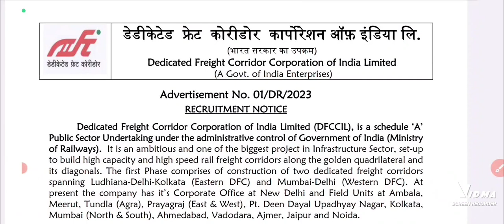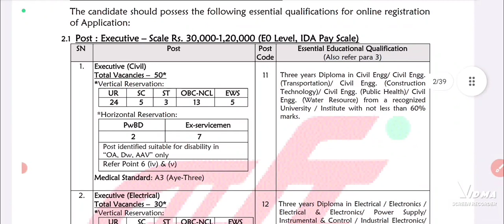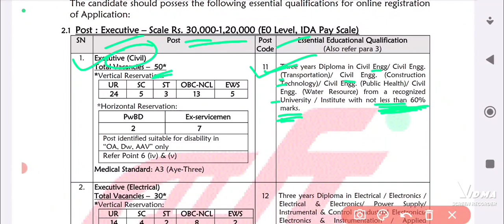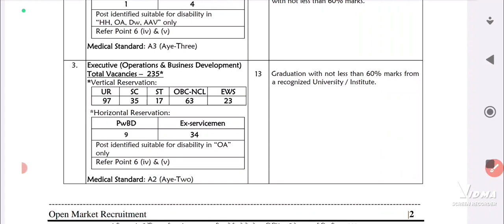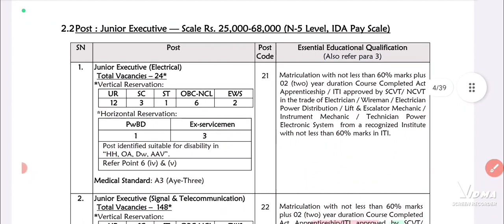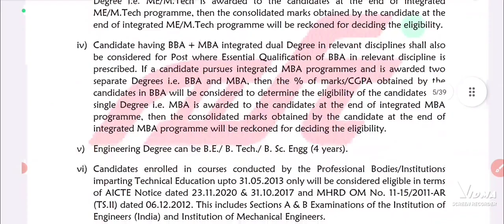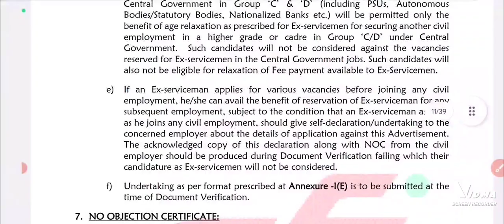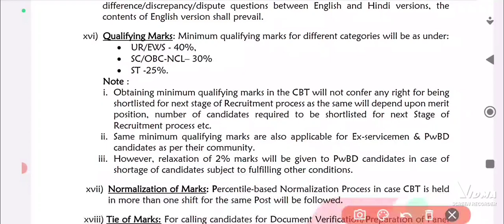DFCCIL NOTIFICATIONS OUT|| INDIAN RAILWAY RECRUITMENT 2023| Syllabus,Criteria,Eligibility,In details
DFCCIL NOTIFICATIONS OUT FOR 535 VACANCY'S. THROUGH INDIAN RAILWAY RECRUITMENT 2023.

dfccil syllabus